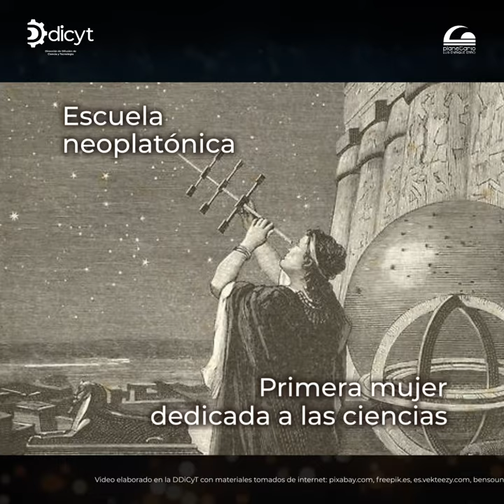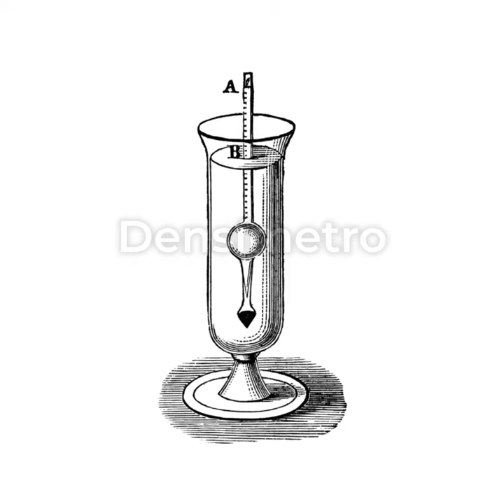Día Internacional de la Mujer 👩‍🔬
Amigas y amigos Planetáricos

En el marco del Día Internacional de la Mujer, hoy te presentamos a Hipatia de Alejandría, reconocida por ser la primera mujer👩‍🔬 dedicada a las matemáticas🔢, cuyo interés  principalmente por los instrumentos utilizados en las observaciones astronómicas🌌, la condujo a mejorar el astrolabio o "buscador de estrellas". ✨

¡Siempre recuerda mirar las estrellas! ✨👀